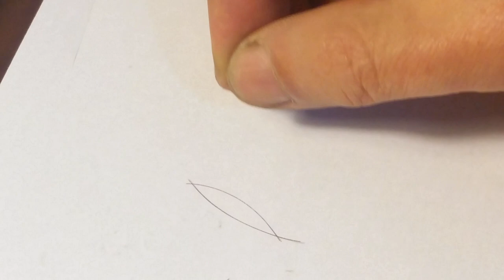hair cutting with a hand plane blade